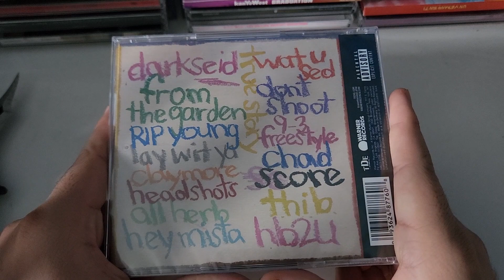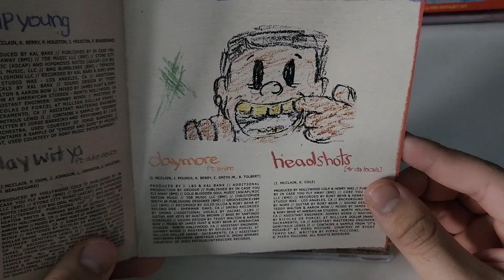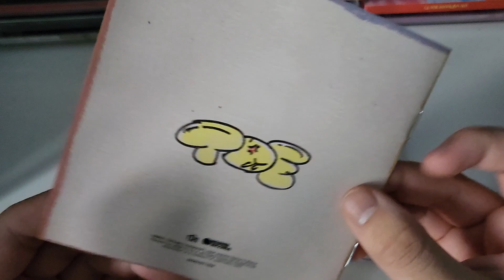Isaiah Rashad - The House Is Burning CD Unboxing